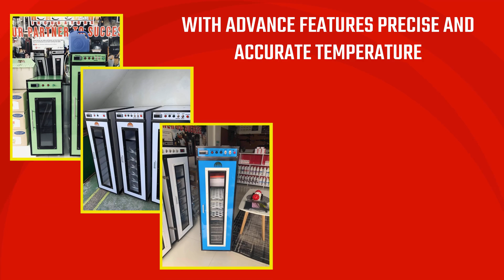Automatic incubator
Easy Hatch Incubator By Easy Hatch Agrivet Trading